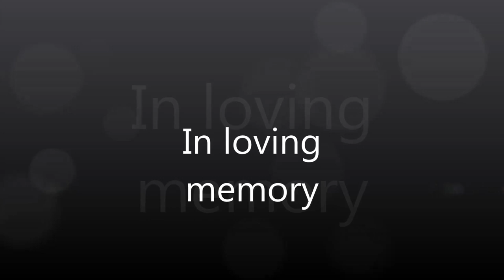In Loving Memory of Ra Du